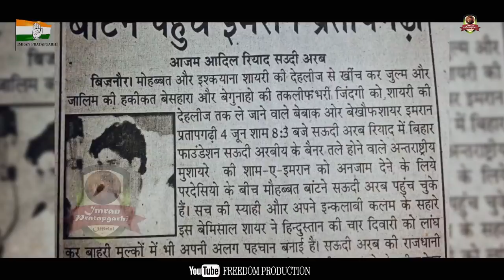Hum Deewane Imran ke || Imran Pratapgarhi Election Campaign Song 2019 || Moradabad Loksabha 6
This is Official YouTube Channel of Shayar/Poet Imran Pratapgarhi (Copyright)

to Explore More About Imran Pratapgarhi

Imran Pratapgarhi Awarded  By "YASH BHARTI" For The Contribution in Literature and Shayari by Uttar Pradesh Government In 2016

Yash Bharti Award is the highest Award of Government of Uttar Pradesh, Instituted in 1994, it is awarded to those personalities whose contribution is remarkable in the field of literature, social work, medicine, film, science, journalism, handicrafts, culture, education, music, drama, sports, industry and astrology

You Can follow Imran Pratapgarhi On These Social Media Networks...